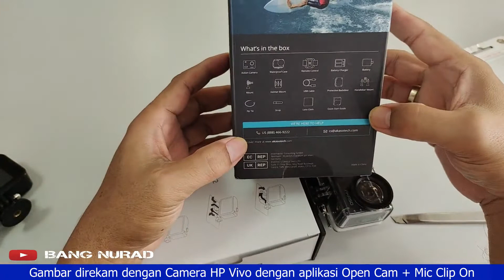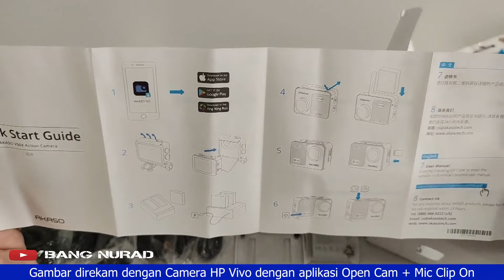UNBOXING ACTION CAMERA AKASO V50X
Video tentang Action Camera Akaso V50X yang merupakan action camera terbaik dikelasnya khususnya dengan harga menengah yang disukai oleh moto vloger khususnya maupun pelaku perjalanan umumnya yang ingin mendokumentasikan perjalanan dan kegiatannya.